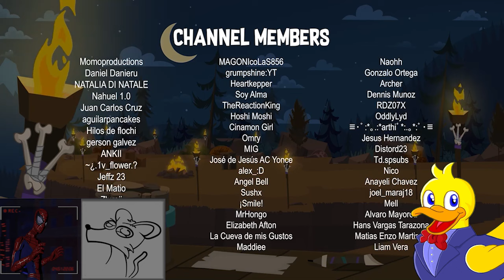Disventure camp S1 episode 12 interview & reaction (ft. Raitix & L.J. Aitken)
The second-to-last disventure camp episode is proving to be a GROOVY one! A returning guest, an eliminated voice-actor and a large discussion about who will be the winner of the season! Come watch :D